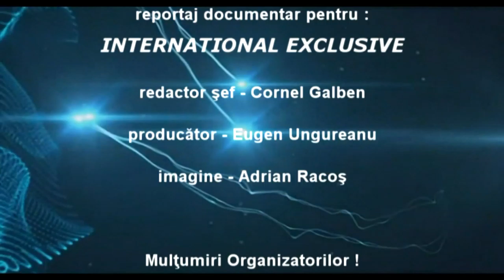6 LA BACAU Craciunul Scriitorilor prezentat de Victor Munteanu FILMARE TELEVIZIUNEA LITERARA